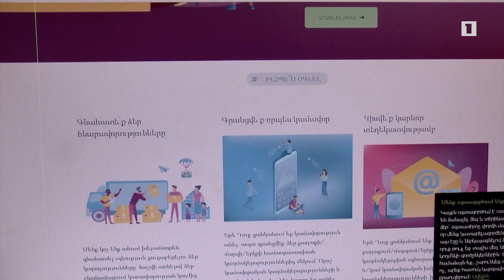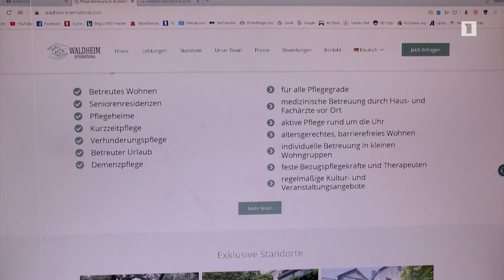Աշխարհի տարեցներին վիրուսային վտանգից պաշտպանելու նախաձեռնությունը